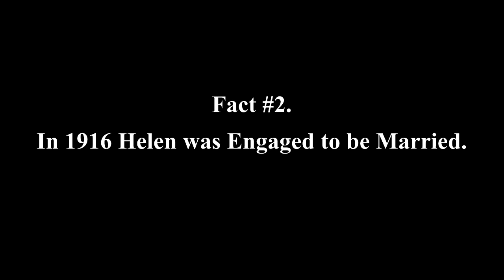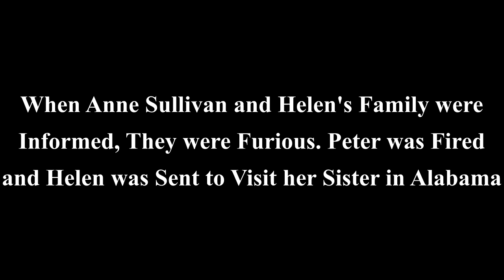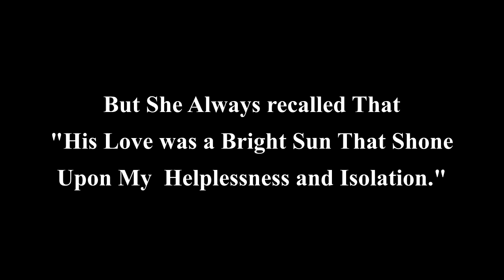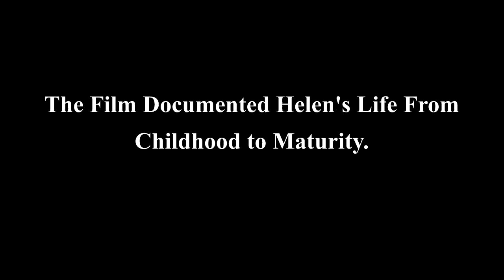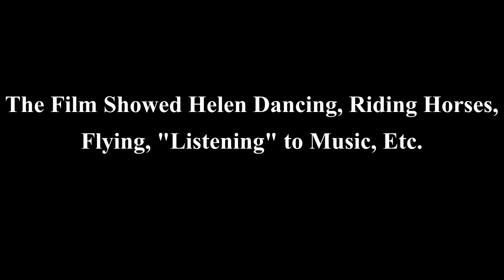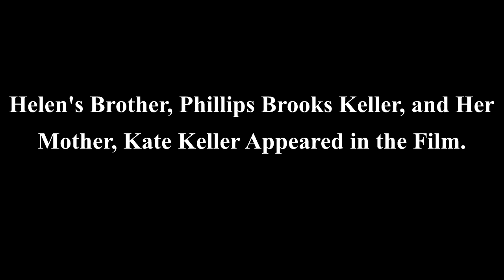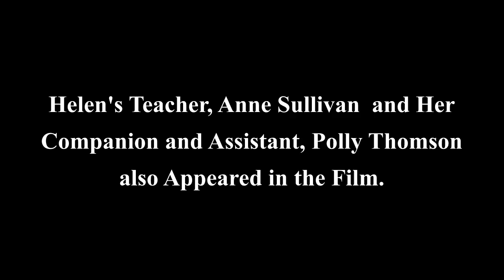Helen Keller - Little Known Facts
Some little known facts about Helen Keller, the famous Deaf-Blind writer and social activist. Fact #1. Helen Keller had two artificial glass eyes. Most early photographs of Helen show her face in profile (side view). Because Helen's left eye was deformed. In 1910, at age 30 both of Helen's eyes were removed, and replaced with glass eyes. Fact #2. In 1916 Helen was engaged to be married. While Helen's teacher, Anne Sullivan was away on vacation, Helen became engaged to her personal secretary, Peter Fagan. The local newspaper discovered the application for the marriage license and published the story! When Anne Sullivan and Helen's family were informed, they were furious. Peter was fired and Helen was sent to visit her sister in Alabama. Helen's brother-in-law threatened to shoot Peter. Helen and Peter secretly exchanged letters, and made plans to run away and get married. Helen quietly escaped from the house and waited for Peter to meet her. But Peter never arrived. Helen was heartbroken. Later, Helen believed that perhaps it was for the best. But she always recalled that "His love was a bright sun that shone upon my helplessness and isolation." She always referred to this time of love as her " Little island of joy, in a sea of darkness." Fact #3. In 1919 Helen starred in a silent film about her life, titled "Deliverance". The film documented Helen's life from childhood to maturity. "Blind, deaf and dumb!" "Helen, my baby!" The film showed Helen dancing, riding horses, flying, "listening" to music, etc. "It is wonderful! as if the chains that bind us to earth snapped, and set us free!" Helen's brother, Phillips Brooks Keller, and her mother, Kate Keller appeared in the film. Mrs. Kate Keller, "Mother, the sweetest word in all languages." Helen's teacher, Anne Sullivan and her companion and assistant, Polly Thomson also appeared in the film. The movie ended with a climatic scene. The End. The background music was "Lascia ch'io pianga" by George Frideric Handel (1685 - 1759)